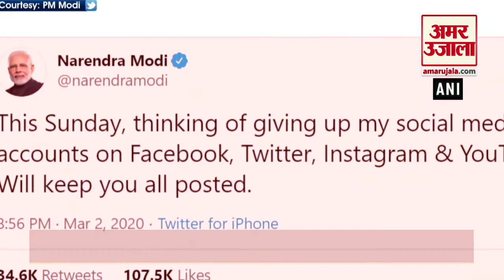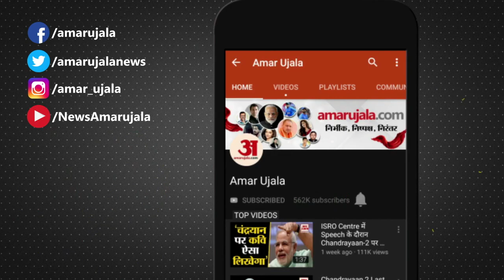11 सालों में Social Media पर बढ़ा PM Modi का कद, जानिए कब Twitter पर Active हुए Modi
PM Narendra Modi ने अचानक Social Media छोड़ने का एलान कर पूरे देश को चौंका दिया है।यहां देखिए आखिर कब Twitter सहित Social Media पर Active हुए थे PM Modi।